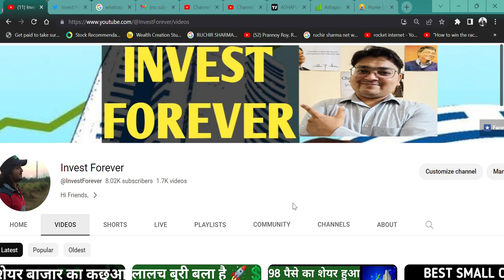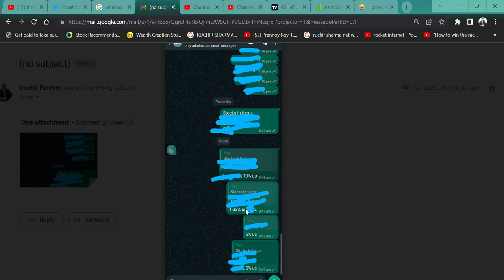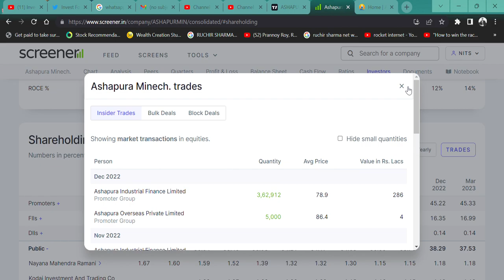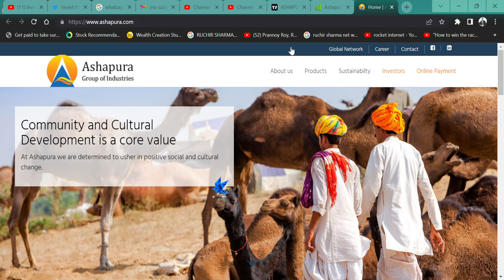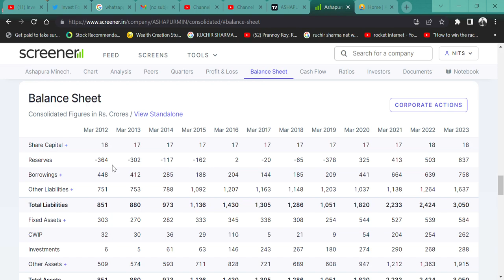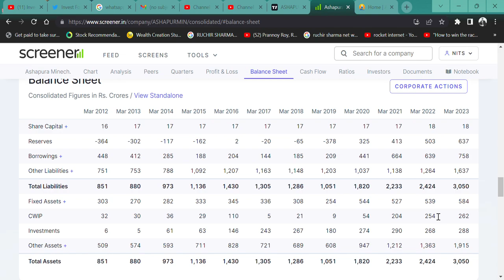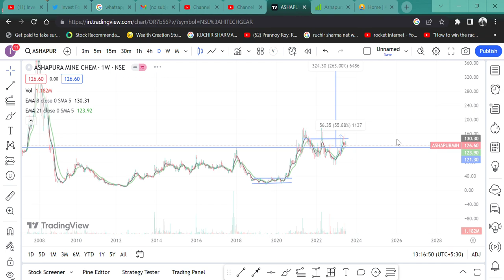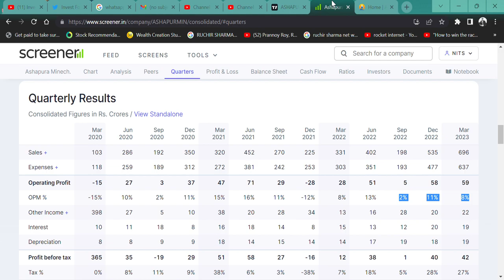Ashapura Minechem Ltd 🔥SHARE PRICE 126 RS TARGET 450 RS?🚀 || BEST SMALLCAP SHARE🎯💲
HI,

Ashapura Minechem 126 RS STOCK AND TARGET 450 RS? || WATCH THE VIDEO TO KNOW MORE?